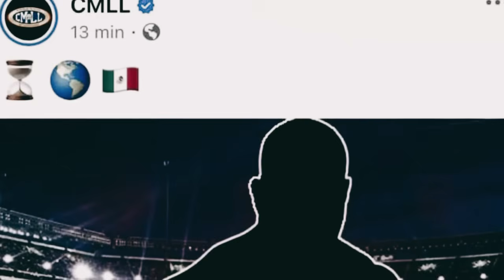LATIN LOVER en PROBLEMAS con VARIOS LUCHADORES |FALLECE LEYENDA | CMLL LUCHADOR SORPRESA ¿QUIEN ES?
En este video hablaremos de las mejores noticias de la lucha libre mexicana e internacional.

Primero hablaremos sobre el luchador Latin Lover director de talentos de la empresa mexicana lucha libre aaa, quien recientemente se ha metido en otros problemas pero cuales son?. Ademas hablaremos sobre el fallecimiento de la leyenda coloso colosseti, luchador de la época dorada de la lucha libre, también del estado de salud de gran hamada, luchador padre de ayako hamada.

También hablaremos sobre Hechicero quien fue galardonado con un empremio, y sobre la sorpresa que tendrá la empresa de lucha libre cmll.

Aquí te traigo lo mejor y mas relevante en noticias de la lucha libre mexicana.